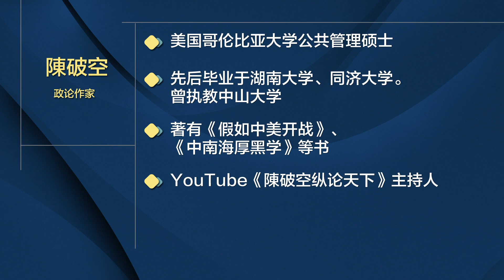陈破空：拜登首次出访 联合欧亚两大联盟抗中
拜登联合民主国家与西方对付中国，其实放俄罗斯在这里说是比较勉强。一方面俄罗斯对美国和欧洲的威胁跟中国的威胁已经可以说不成比例，十分之一都不到，实力也不足中国的十分之一。关键是这次在拜登的行程上，最后一站是跟俄罗斯总统普京会谈。这就完全抵消了所谓对付俄罗斯这样一个说法。所以在整个行程中他（拜登）的三大任务，实际上是针对共产中国。因为英国已经脱欧，他的第一站是英国，就是联英制中或者联英对中。然后是欧洲，七国峰会。七国峰会不止七国，它还另外有三个观察国出席，包括印度、韩国、澳大利亚。这里面就是两个联盟的重叠，一个是七国联盟，一个是亚太四国联盟的重叠在开会。再接下来一个是北约的峰会。而这次的报道中强调北约峰会宪章中的第五条，就是一国受到攻击，整个北约就认为受到了攻击，要一起反应。所以这是对第五条的一个强化。所以这次行程最终的目标不管是呼之欲出还是明说、暗说，它的整体战略目标都是针对共产中国。再加上日本、韩国，为什么日本、韩国？就是因为是近距离的在中国外围的美国最坚定的盟友，所以首先是日本，然后是韩国，然后是英国，然后是欧洲。这个路线图的确很清楚，体现了民主党的战略跟共和党是各有千秋，但是大家的方向和目标都是一致的。

**上网办法**
翻墙软件：

您也可以通过电话留言，发表您对美国之音网站或节目内容的意见或建议。我们的免费电话号码如下：
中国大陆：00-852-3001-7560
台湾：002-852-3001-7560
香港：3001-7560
**通过Podcasts收听收看美国之音**